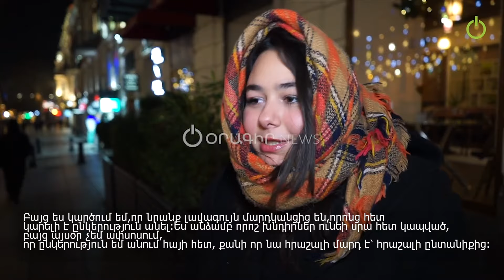Հայերը հրաշալի ժողովուրդ են, բայց նրանց մասին սխալ պատկերացումներ կան․ հարցում Թբիլիսիում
Oragir.News-ը շրջել է Վրաստանի մայրաքաղաք Թբիլիսում և անցորդներից հետաքրքրվել, թե ինչ կարծիք ունեն նրանք հայերի մասին։